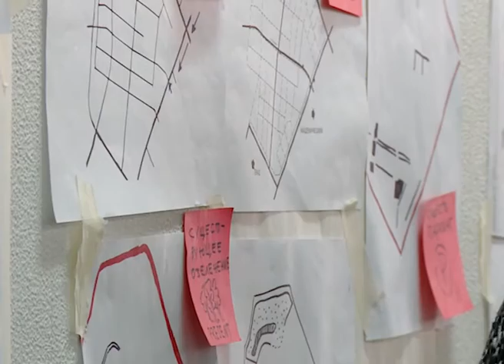Школа главного архитектора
Бесплатная школа главного архитектора вновь принимает заявки от начинающих специалистов. Летом 2016 ШГА вызвала небывалый интерес не только со стороны студентов, но и у девелоперов и крупных застройщиков. О самых интересных проектах говорим в прямом эфире программы «Сумма мнений»